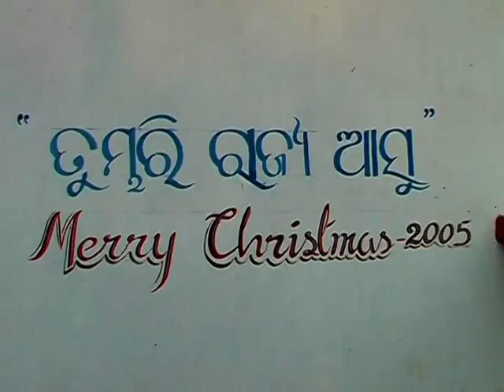indie 34 kde se cas zastavil